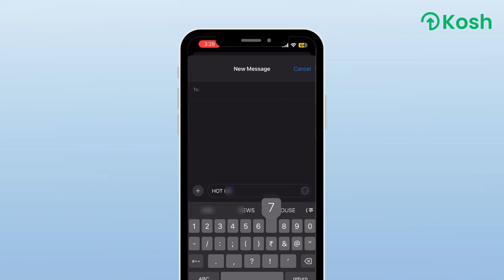PNB Debit Card ब्लॉक करे फ़ोन से | how to block PNB ATM